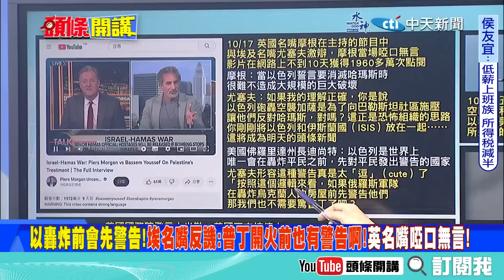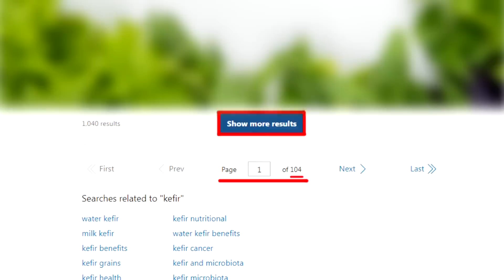【頭條開講Part 1】真相越辯越明是真的!以哈戰英埃世紀辯論!西方論點大敗!英名嘴不高興邀戰第二回合? @頭條開講HeadlinesTalk 20231027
【LIVE頭條開講】中國來了!8秒迎王毅!誰鎖了布林肯嘴?英埃名嘴爭辯以哈戰爭!西方論點大敗!美製坦克威逼以軍?埃及備戰得利的是他? 20231027完整版@HeadlinesTalk

請鎖定《頭條開講》YouTube頻道/每週一至週五20:00-22:00